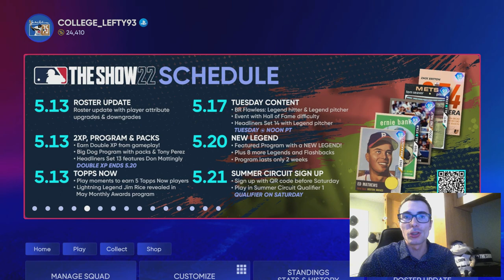I played like TRASH but I FINISHED the EVENT! MLB The Show 22